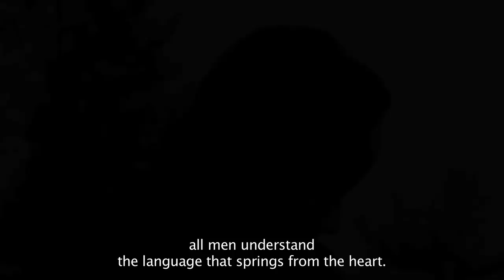Un Poema a l'Exili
Un poema a l'exili és la història d'una obra a quatre mans. D'una amistat entre dos homes que la va fer possible. És la història d'un missatge de pau que va recórrer el món. És la història d'un poema que es va convertir en música.

Amb motiu del 50 aniversari de El Pessebre (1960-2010) -la composició més important del músic Pau Casals- ens proposem explicar la història inèdita de la peça musical, que a l'origen va ser un poema escrit pel poeta Joan Alavedra.

Arran de la derrota de la Guerra Civil Espanyola el 1939, molts polítics, artistes i intel·lectuals catalans van haver d'exiliar a França, entre ells el músic Pau Casals i el poeta Joan Alavedra.

Els dos homes van compartir un exili forçós que va donar lloc a una profunda amistat i una relació creativa que va desembocar en la creació d'una obra artística en conjunt: El Pessebre. Al principi, el poema d'Alavedra que parla del naixement de Déu i que va guanyar els Jocs Florals de Perpinyà (1943) es converteix en música quan Casals decideix convertir-lo en un oratori. L'obra adquireix doncs un doble significat que serveix per construir el pacifisme i el compromís polític dels dos amics: d'una banda constitueix un fortíssim element identitari de la catalanitat a l'exili i de l'altra representarà un missatge de pau que es tornarà universal.

La composició d'aquesta peça musical, es va iniciar a França i es va acabar a Puerto Rico, l'últim lloc on residirà Pau Casals durant el seu exili. L'estrena de El Pessebre es va dur a terme a Acapulco (Mèxic) el 1960. Després s'interpretarà per tot el món. El 1963 i 1967 serà interpretat a la seu de les Nacions Unides, per commemorar el Dia de les Nacions Unides.